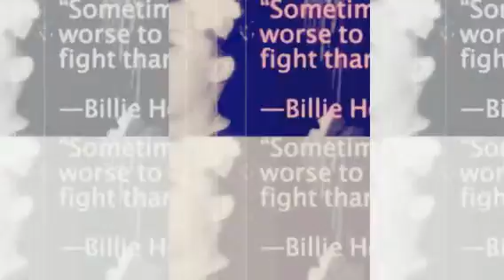DIY Life learn about a legend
Learn about these cables & About a legend!